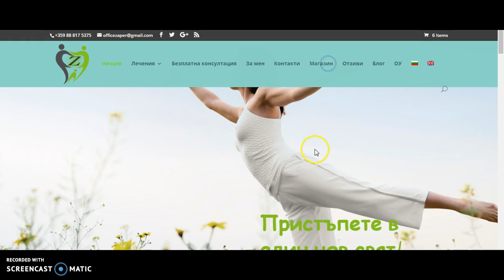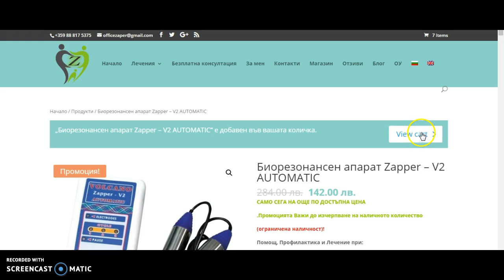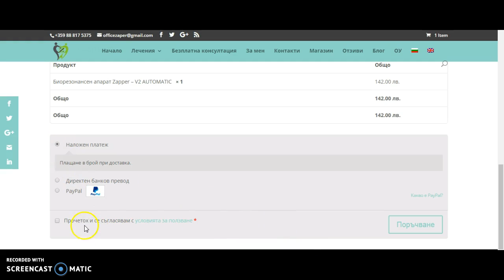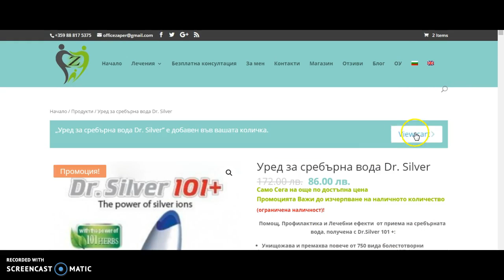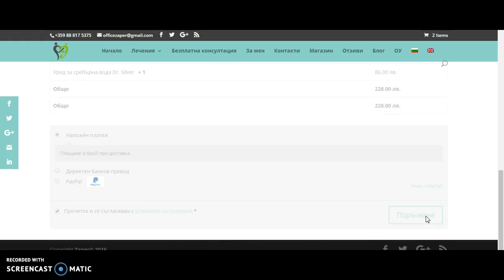Как да поръчам онлайн Видео ?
Причини и Лечение на Всички Болести ?
Скритата Тайна Истина!
И изходът от омагьосания Кръг?